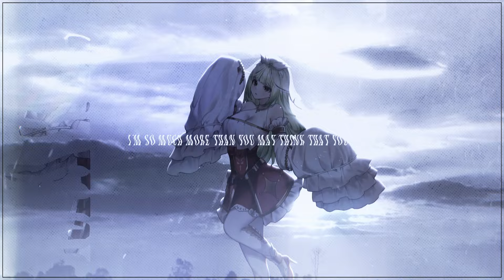『 Original Song 』ʚ ♡ ɞ Sweet Nothings ʚ ♡ ɞ Prod.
『 "Though this chapter is ending, the story still goes on, even if some players in this game are gone."』

Please enjoy our first original song together which will be released on 2/21 , 5 PM PST. Big thank you to the amazing people who helped make this project possible ;;!

« « ⋅ʚ♡ɞ⋅ » »
〘 Credit 〙

« « ⋅ʚ♡ɞ⋅ » »
〘 Singers 〙